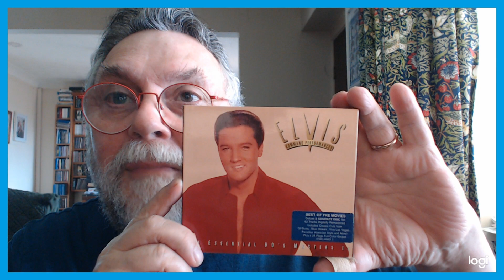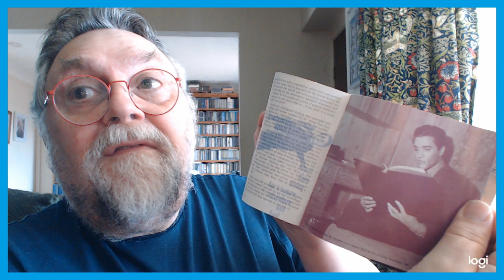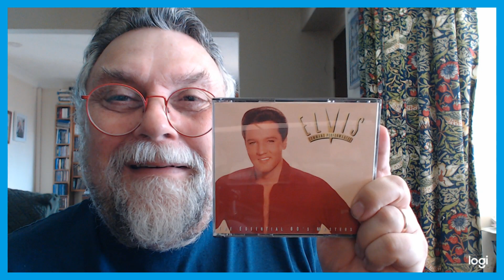ELVIS COMMAND PERFORMANCES 2CD BOX SET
Command Performances. Best Of The Movies.  2 CD  of  songs  from Elvis's films  Digitally 62   remastered  tracks.  Plus a  24  page  book.